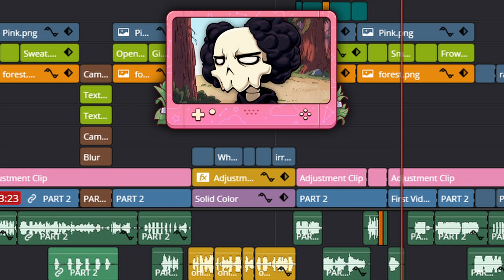The FUNNIEST Way to TEST Our Friendship || Chained Together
Chapters:
00:00 Introduction
00:34 When I Run, Do I Look Gay?
01:19 NUDGE NATION!!!
01:56 Who Gave Him The Keys?
02:24 He Wants To Pull My Chain
02:53 Moments Before Disaster
03:23 Are We Cheating?
03:40 We Are Becoming the Brainrot
04:09 Getting Stuck in The Elevator
04:23 Struggling at The Train Station
05:10 Wompter Is Trolling
05:47 Type 1 If You a Freak
06:17 A Lot EASIER Than it Looks
06:50 BULLDOSER
07:06 Alien Shloppy
07:31 THIS GAME NEVER ENDS
07:48 My Good Little Sniffer
08:23 This is Just LAZY Game Design
09:00 I Can See The TOP
09:17 Don't ANSWER My Question
09:56 Ride Me To Heaven